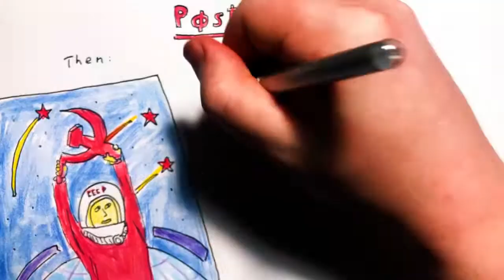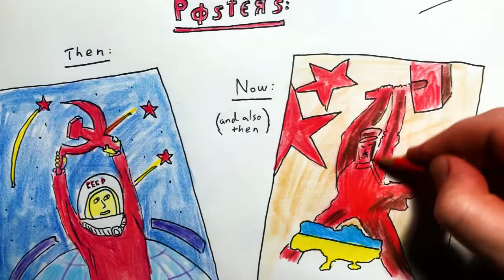2022 Mar 13 - Ukraine Week 3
News summary for a week in which Russia's invasion of Ukraine continued to go not very well